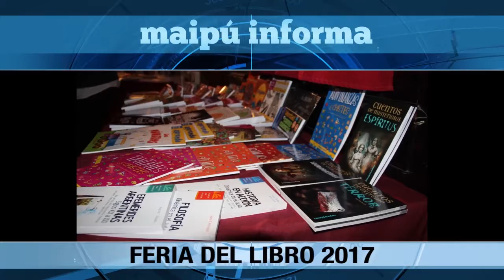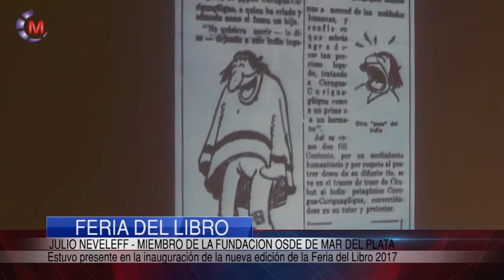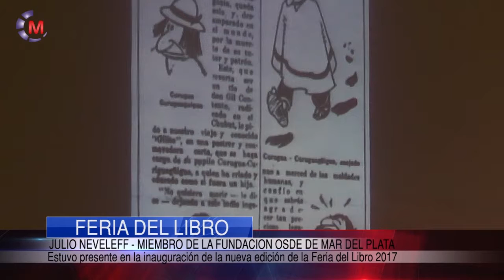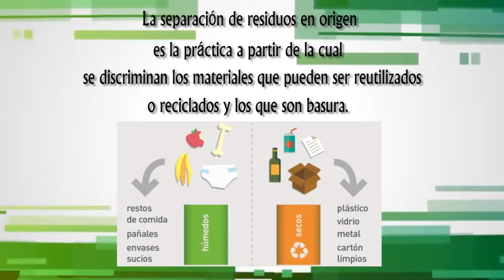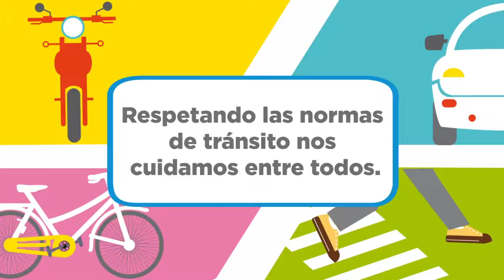Maipu Informa EDICION 1011